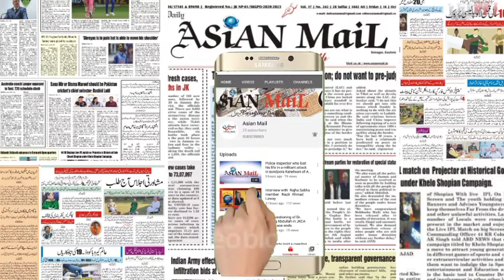Non political organization working for St,SC,OBC stage protest at presscolony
Non political organization working for St,SC,OBC stage protest at presscolony they demands restoration of  reservation in promotion retrospectively with backdate effect 2015,clearence of backlog of more then 1.04 lac, implementation of mandal comission,age relixation of 5 years etc